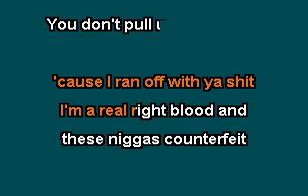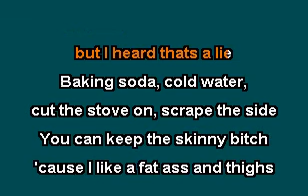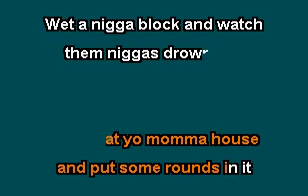21 Savage Red Opps Karaoke Lyrics